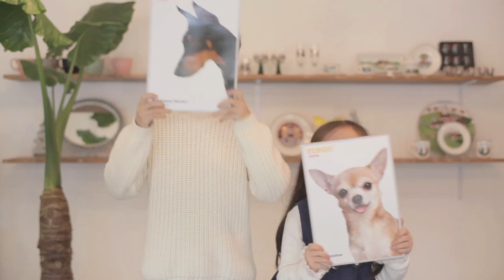The Fingo : Keep kids loving animal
반려견을 키우는 가정은 많이 증가하였지만 올바른 반려견 양육문화의 형성은 초기 단계에 있습니다. 핑고는 아이들의 교육에서부터 시작합니다.
아이들에게 보다 즐겁고 창의적인 방법으로 반려견에 대한 올바른 인식을 형성하게 하고
이를 통해 미래에 지속적인 변화를 선도하고자 합니다.